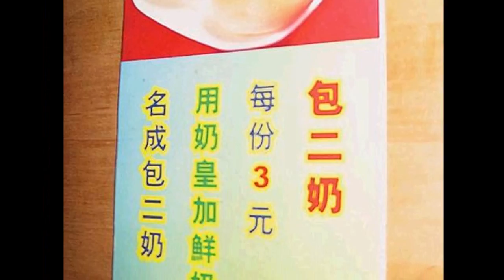香港儒釋道院 現場玩嘢 3 - 鄧康仕總裁監製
香港儒釋道院 現場玩嘢